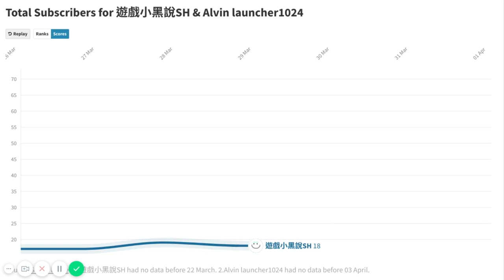Total Subscribers for 遊戲小黑說SH & Alvin launcher1024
Remarks:
1. 遊戲小黑說SH had no data before 22 March.
2. Alvin launcher1024 had no data before 03 April.